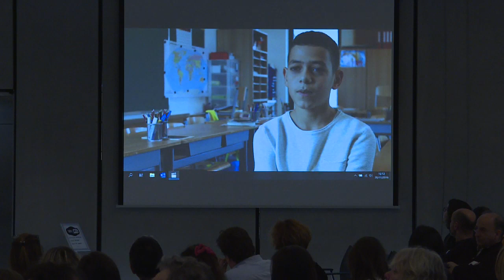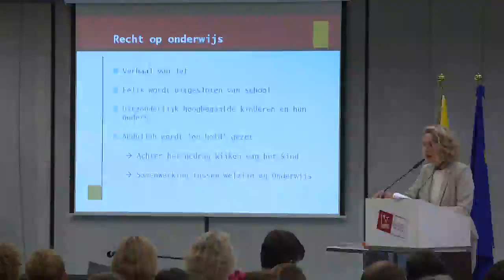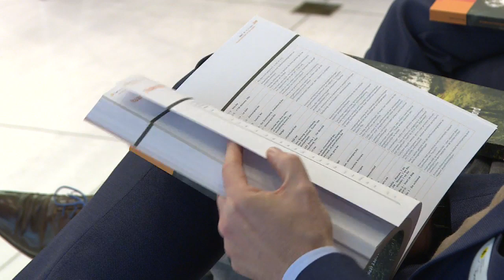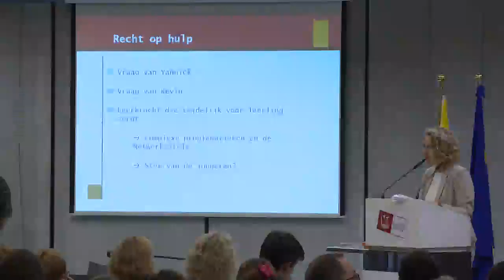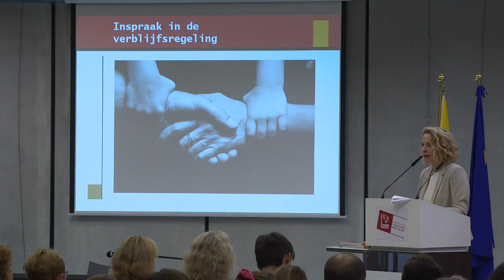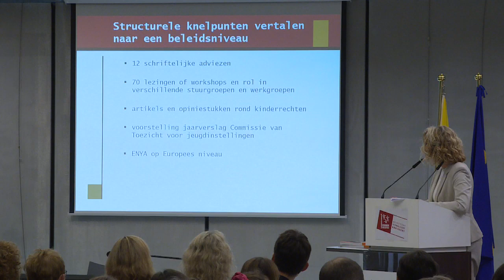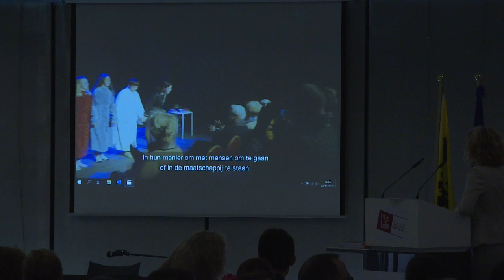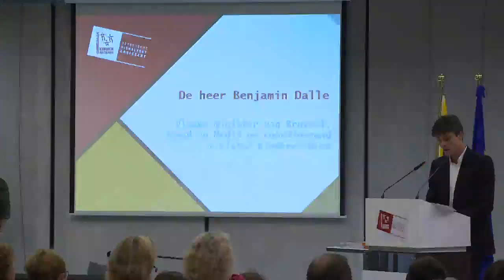Voorstelling jaarverslag 2018-2019 van het Kinderrechtencommissariaat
Op woensdag 20 november 2019 om 12 uur stelt Vlaams kinderrechtencommissaris Caroline Vrijens haar jaarverslag 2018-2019 voor in het Vlaams Parlement.

'Kinderen willen écht gehoord worden' is de rode draad in het nieuwe jaarverslag. Kinderen vragen betrokken te worden bij beslissingen die hun leven beïnvloeden. Ze willen een stem krijgen en mede-eigenaar zijn van hun leven. Als het daarover gaat, zijn zij zelf de eerste ervaringsdeskundigen. Door hun ervaringen en hun eigen kijk een plek te geven, geven we kinderen meer kleine en grote kansen.

De kinderrechtencommissaris plaatst met concrete voorbeelden kinderen en jongeren op de voorgrond en schetst de belangrijkste knelpunten.

Ook Vlaams Parlementsvoorzitster Liesbeth Homans en de Vlaamse coördinerende minister Kinderrechten Benjamin Dalle geven kort hun visie.

Volg of reageer op twitter @KRcommissaris